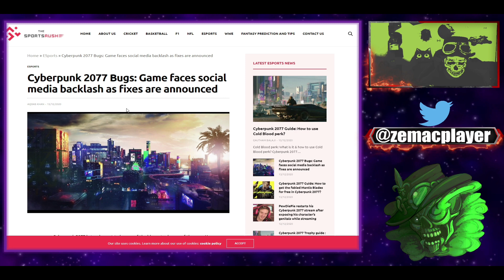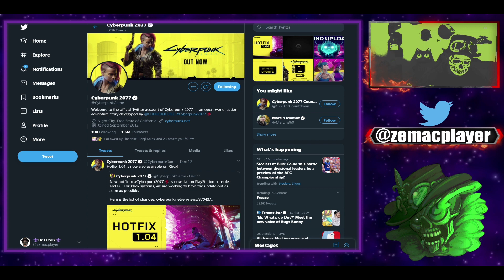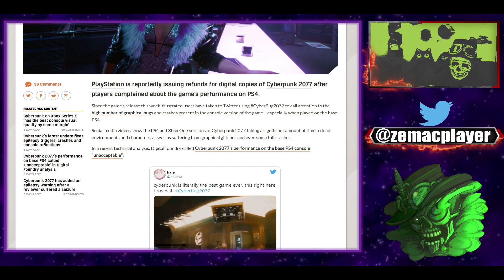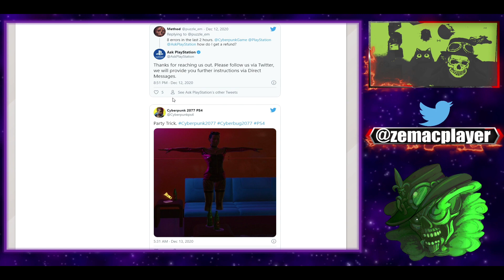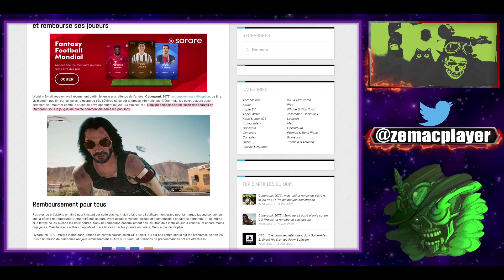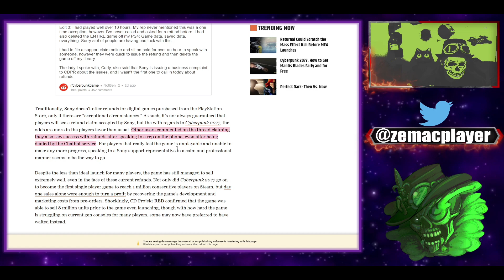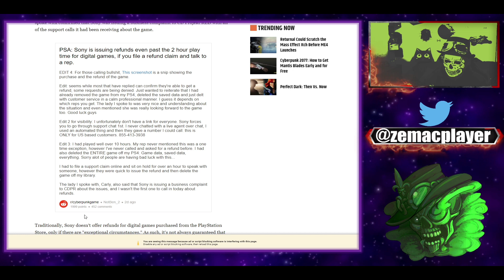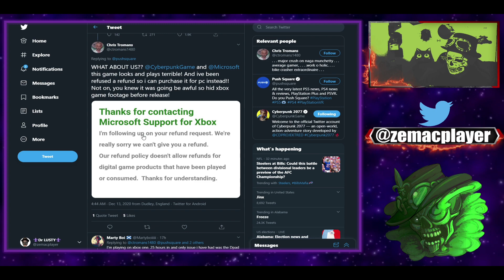CYBERPUNK 2077: SONY A REMBOURSÉ LE JEU À DES UTILISATEURS DE PS4 ET AURAIT PORTÉ PLAINTE ???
Les fans étant un peu plus frustrés que la normale, Sony a fait une exception rare et a modifié sa règle normalement stricte concernant le remboursement des jeux. En contactant un représentant du support après avoir déposé une réclamation en ligne, certains fans ont reçu un remboursement aux joueurs PS4 même après les 2 heures de lecture avec un achat numérique. Un Redditor a également indiqué que le représentant de l'assistance avec lequel ils ont parlé a confirmé que Sony adressait une plainte commerciale à CD Projekt RED avec tous les appels d'assistance qu'il avait reçus à propos du jeu.

TLDR:CYBERPUNK 2077: SONY A REMBOURSÉ LE JEU À DES  UTILISATEURS DE PS4 ET AURAIT PORTÉ PLAINTE ???